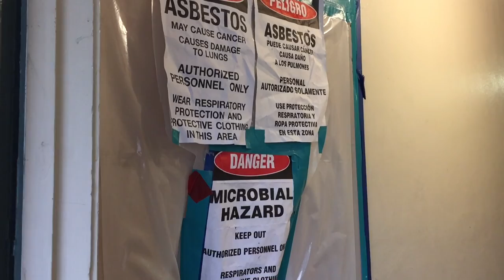Eric B's Daily Vlogs #100 - It's my 100th vlog!!! Woohoo!!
My 100th Vlog. Blessed and grateful for all the support.

Be sure to check out Lanai's travel club
Lanaistravelclub.com
And he's hosting a pop up dinner in June
Also catch Shawn Garnett Friday's on Hawaii Five-0
And Money-Friday on 98.1 Da Pa-iña on the Augio Radio Show